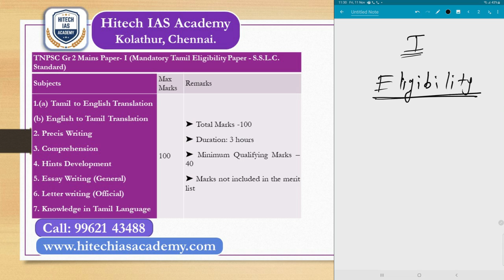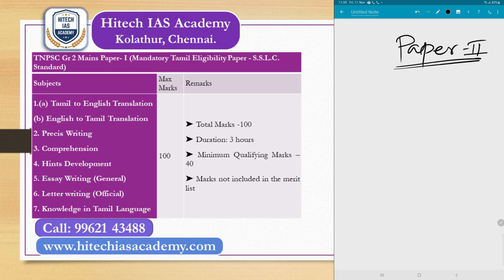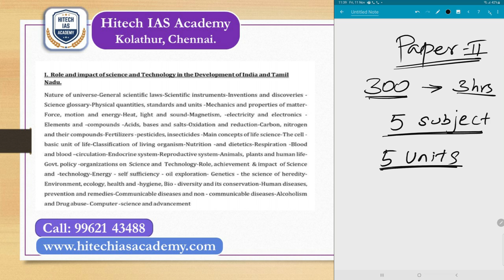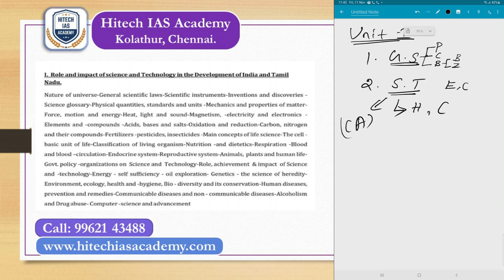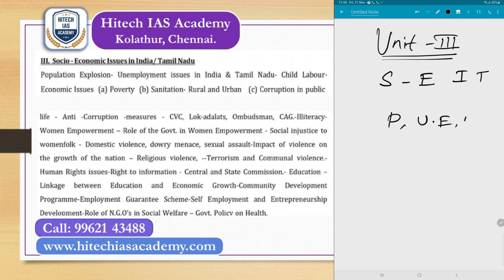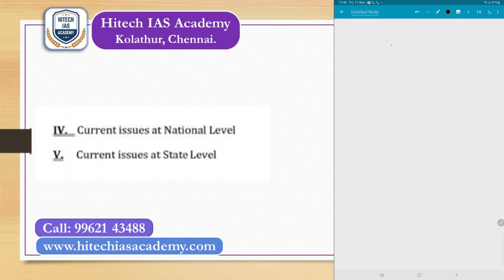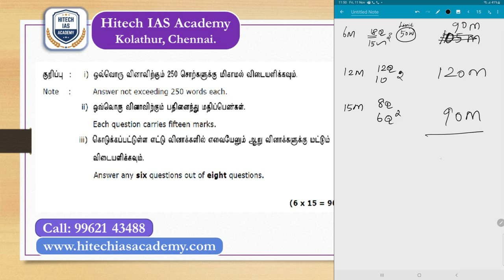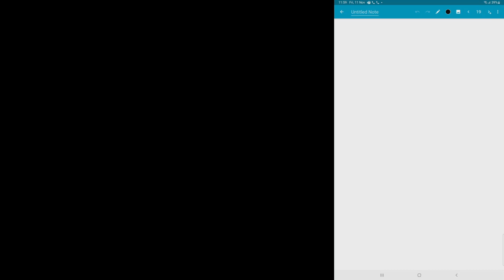குரூப் 2 முதன்மை தேர்விற்கு தயாராவது எப்படி? | TNPSC HOW TO PREPARE FOR GR-2 MAINS?